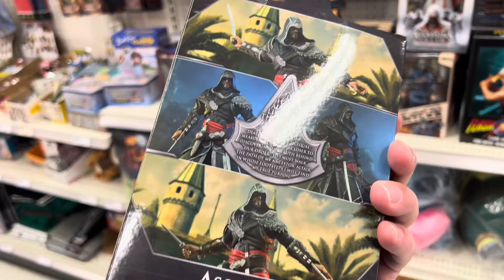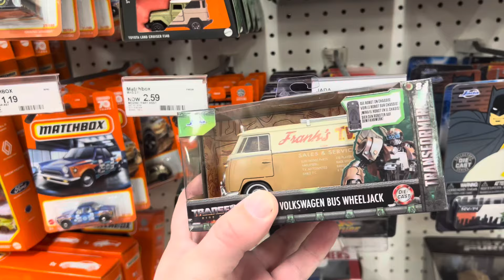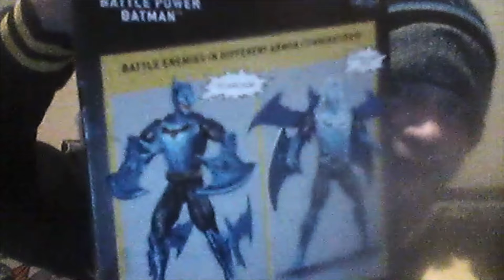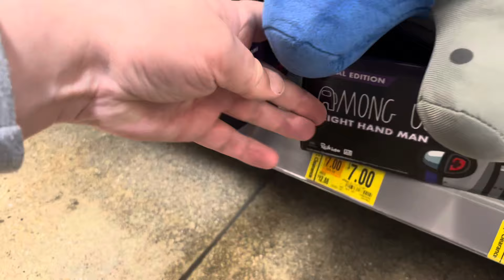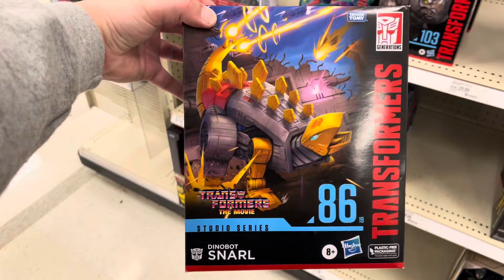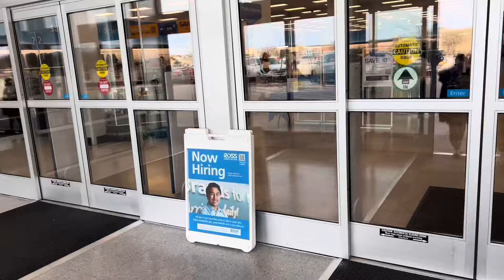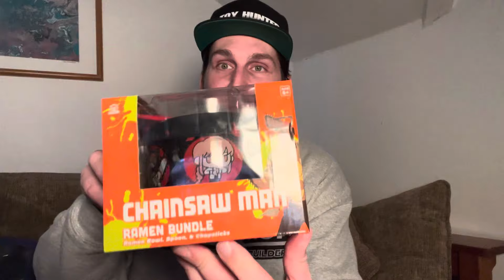🔴 TOY HUNT | NEW Targets And Walmarts, BIG Sales, & Ross is still in the Game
Decided to head outside the city of Milwaukee to find and hunt some new stores. Ross still surprising me…
Clearance sales everywhere!!!

DO YOU HAVE SOMETHING IN YOUR COLLECTION OR A TOY HUNT PICK UP TO SHOW OFF?!?

Colin | @ECcollecting

SNEAKERS PAGE